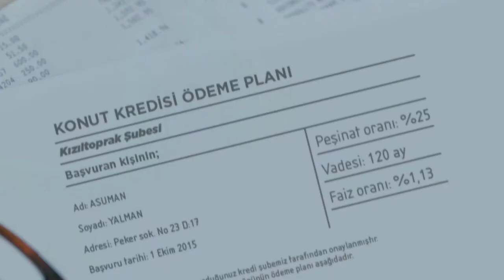İş GYO – NEF